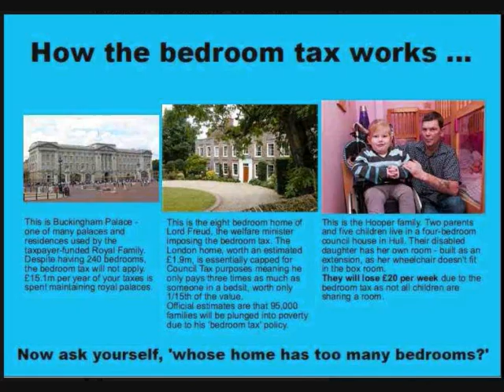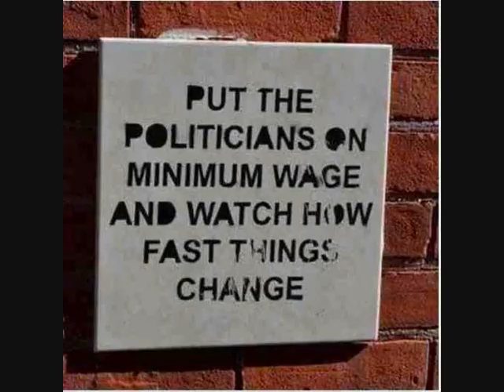Riot Squad , Fuck The Tories =; -)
Riot Squad were a second-wave punk rock band from Mansfield, England, initially active between 1981 and 1984.